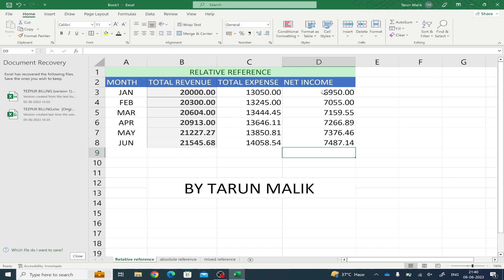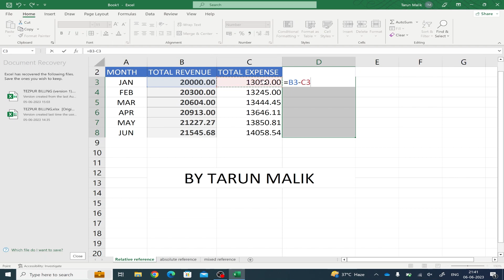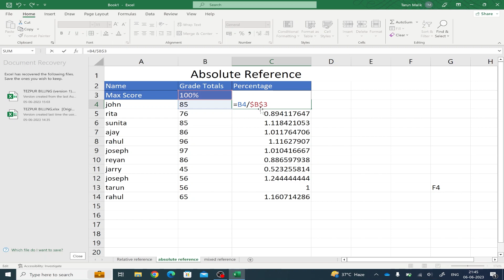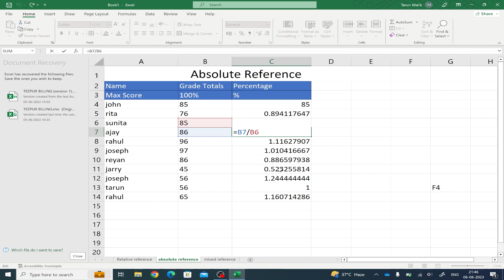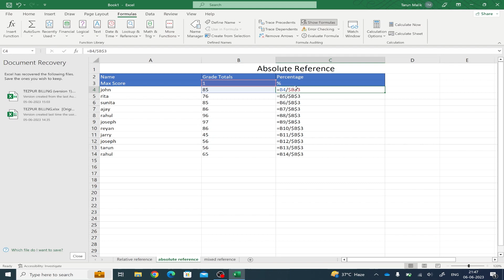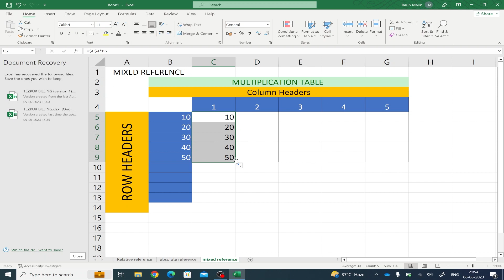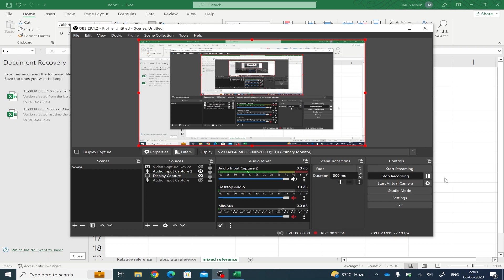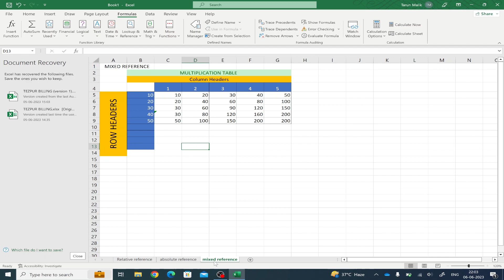#12 Cell Reference In Ms Excel || Relative Reference || Absolute Reference || Mixed Reference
In this video, I will be teaching you Microsoft Excel from the basics to advanced level, in Hindi.

Ms excel Advanced tutorial
ms excel full tutorial
basic ms excel tutorial
Ms excel
Ms excel Full Cource
MS excel Interview Questions and Answers
ms excel Rank Formula
Ms excel Knowledge
MS Excel For Delhi Police Head COnstable
ms excel me mark sheet banana
computer ms excel
how to download ms excel in laptop
ms excel class
ms excel data entry
ms excel by preeti mam
ms excel complete course
ms excel tutorial for beginners
ms excel basic to advance
ms word excel
ms excel practical

The Topics Covered In this Series  are as Follows:
1. Ms excel Intro
2. Ms excel Basics
3. Ms excel copying and filling
4. Ms excel editing data
5. Ms excel working with worksheets
6. Ms excel adjusting the worksheet
7. Ms excel basic formulas
8. Ms excel formatting
9. Ms excel name range
10. Ms excel name range with formulas
11. Ms excel statical function
12. Ms excel creates and close the function
13. Ms excel table & Groups
14. Ms excel characteristics of cell
15. Ms excel cell reference
16. Ms excel speak cells
17. Ms excel text to columns
18. Ms excel comments
19. Ms excel fill series
20. Ms excel advanced fill
21. Ms excel flash fill
22. Ms excel viewing worksheet
23. Ms excel custom view
24. Ms excel compare two sheets
25. Ms excel view files side by side
26. Ms excel logical test
27. Ms excel if function
28. Ms excel nested if
29. Ms excel not and if error
30. Ms excel And Function
31. Ms excel auditing tools
32. Ms excel text function
33. Ms excel date function part 1
34. Ms excel date function part 2
35. Ms excel date function part 3
36. Ms excel count function
37. Ms excel maths and trigonometry
38. Ms excel Vlookup in excel video tutorial
39. Ms excel vlookup approximate match
40. Ms excel Vlookup with trim
41. Ms excel H Lookup
42. ms excel vlookup Rules
43. Ms excel Lookup Function
44. ms excel Lookup full record
45. Ma excel index function
46. Ms excel match function
47. Ms excel protect cells
48. Ma excel protect Sheets
49. Ms excel protect files
50. Ms excel protect workbook
51. Ms excel hyperlink to sheet
52. Ms excel hyperlink to file
53. Ms excel hyperlink to webpage
54. Ms excel hyperlink to update
55. Ma excel print page setup & print data tips
56. Ms excel header and footer
57. Ms excel data sorting
58. Ms excel advance filters
59. Ms excel filtering data
60. Ms excel basic table
61. Ma excel advance table
62. Ma excel subtotal
63. Ms excel column chart
64. Ms excel design a column chart
65. Ma excel design a column chart part 2
66. Ms excel pie bar column and line chart
67. Ms excel XY Scatter chart
68. Ms excel spark line chart
69. Ma excel pivot chart
70. Ms excel Pivot table example 1
71. Ms excel pivot table example 2
72. Ms excel pivot table example 3
73. Ms excel pivot table grouping
74. Ms excel pivot table slice
75. Ms excel pivot table timeline
76. Ms excel consolidation
77. Ms excel consolidation extended
78. Ms excel conditional formatting
79. Ms excel conditional formatting part 2
80. Ms excel advance conditional formatting
81. Ms excel dependent dropdown list
82. Ms excel data validation
83. Ms excel data validation error alert
84. Ms excel import live data from web to excel
85. Ms excel insert object
86. Ms excel create objects
87. Ms excel shortcuts Ctrl A to ctrlZ
88. Ms excel shortcuts alt A to Alt Z
89.  Ma excel shortcuts Alt + Single Key
90. Ms excel shortcuts F1 to F12
91. Ms excel Shortcuts Shift F1 To Shift F12
92. ms excel shortcut Single key
93. Ms excel shortcut Shift + Single key
94. Ms excel shortcuts ctrl +F1 to Ctrl + F12
95. Ms excel Shortcuts ctrl+ Special Character
96. Ms excel shortcuts ctrl plus single key
97. Ms excel shortcuts ctrl shift A to Ctrl Shift Z
98. Ms excel shortcuts ctrl shift special character
99. Ms excel shortcuts ctrl shift +. single key
100. ms excel shortcuts ctrl shift F1 to Ctrl shift F12
101. ms excel shortcuts Alt F1 to Alt F12